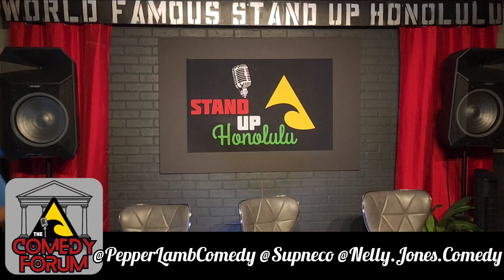The Comedy Forum - Episode: 9 Live Podcast - The World Famous Stand Up Honolulu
Hosted by Comedian Pepper Lamb - This interactive podcast is recorded in front of a live studio audience.

This week's topics include the
- Lizzo controversy
- Trump vs Pence Celebrity Death Match
- Prison Life - What roles would we play if incarcerated

Featuring: Neco Butler and Nelly Jones